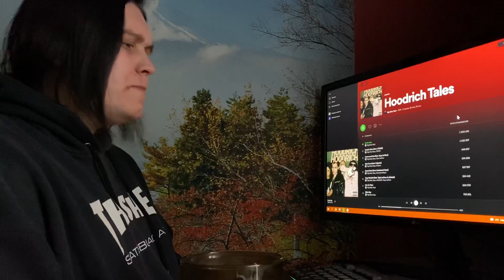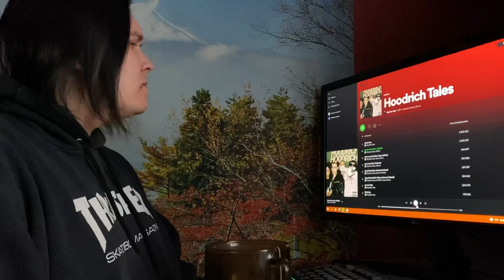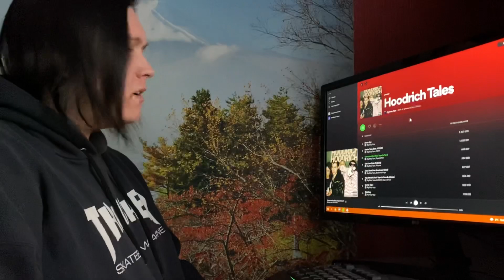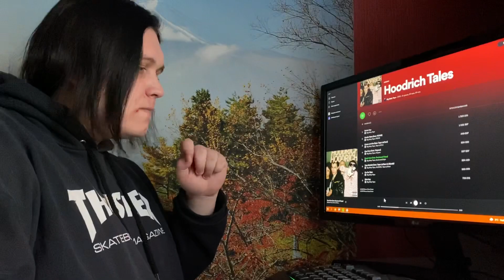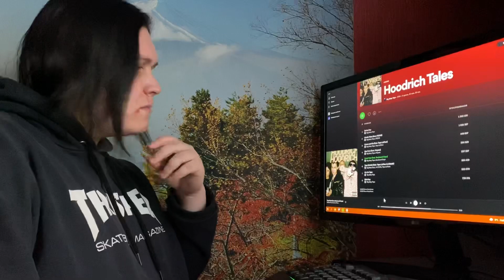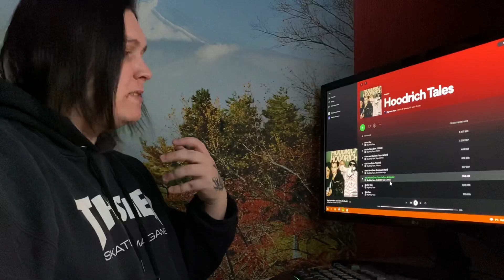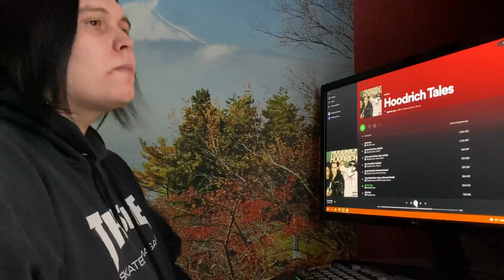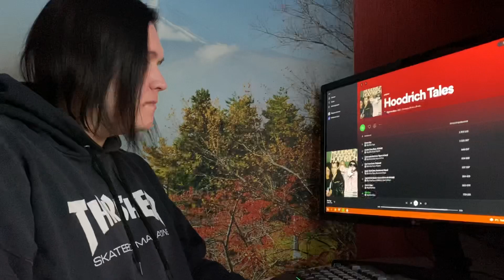Big Baby Tape — Hoodrich Tales РЕАКЦИЯ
0:12 - Broke Day
4:20 - Hustle Tales (feat. FEDUK)
7:44 - Come And Go
10:20 - Gas Face (feat. Polyana)
13:54 - Dead Heat (feat. Boulevard Depo)
17:27 - Trap Medals (feat. Alizade)
21:10 - Go Go Tape
25:48 - Rick Day

Карта Сбербанк:
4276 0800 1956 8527